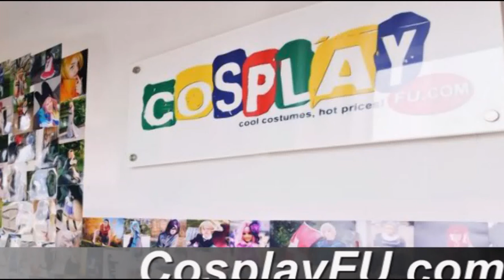Makoto Tachibana Costume from Free! Cosplay